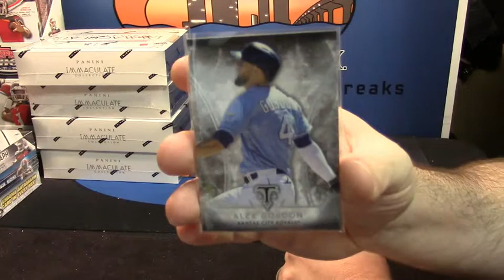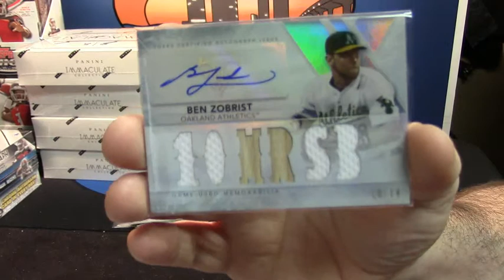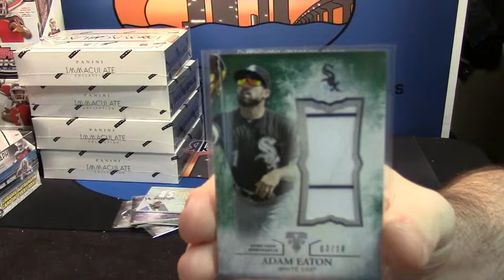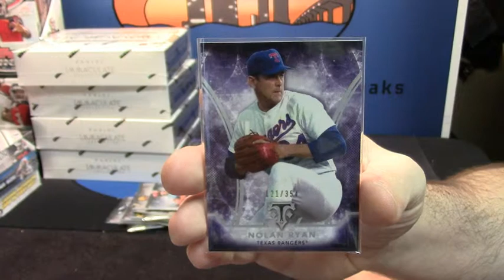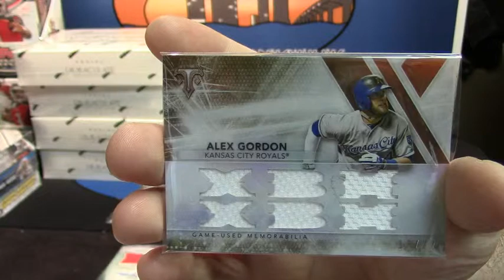2015 Triple Threads medex